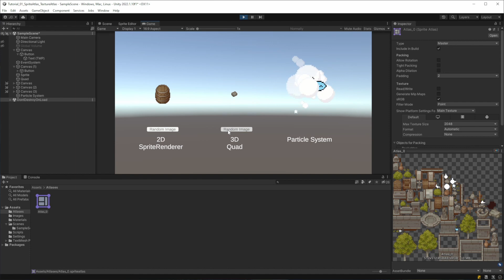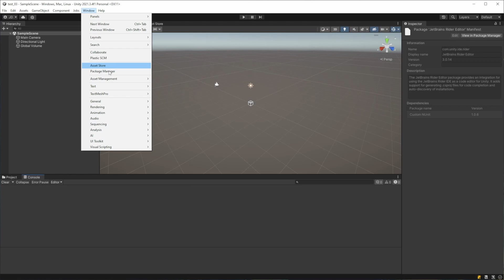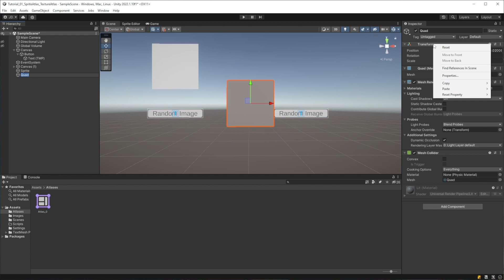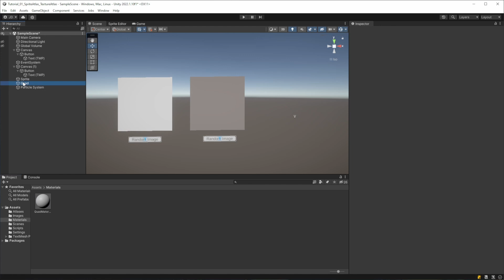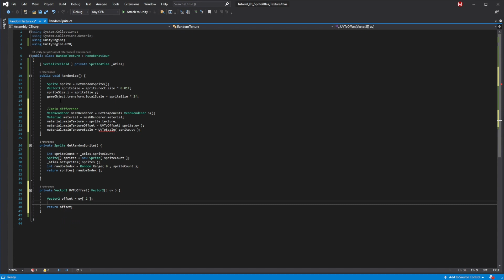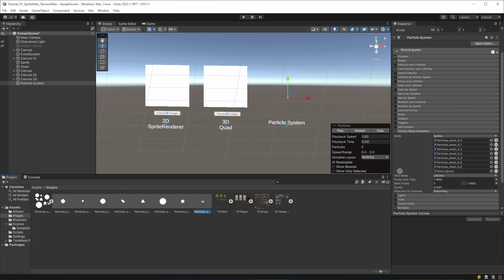Unity SpriteAtlas and TextureAtlas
How to use the Unity SpriteAtlas with Sprites and use the same SpriteAtlas as a Texture atlas for a Material in a 3D Quad.

You are welcome to watch me work on my project, live broadcasts on Tuesdays and Fridays on this YouTube account and Twitch.